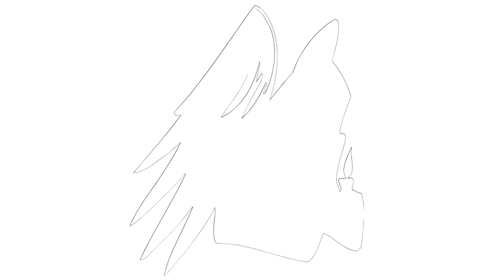Draw a tattoo # christian religion dark angel 040